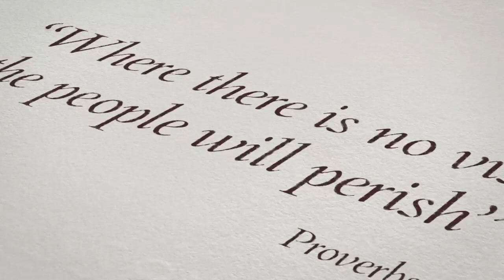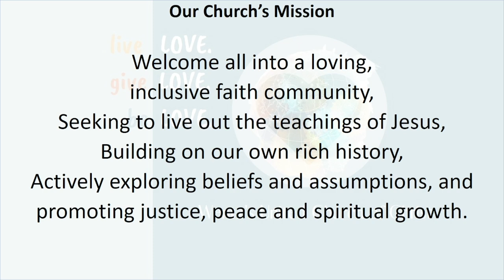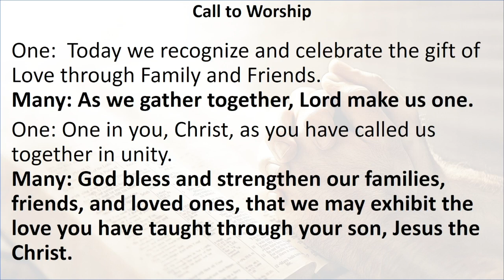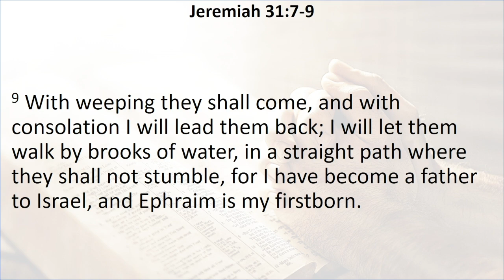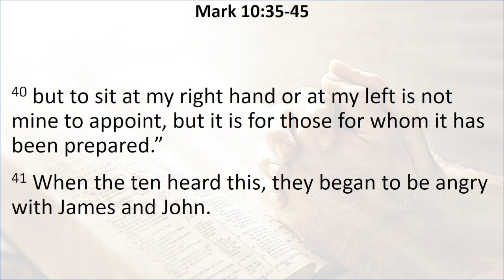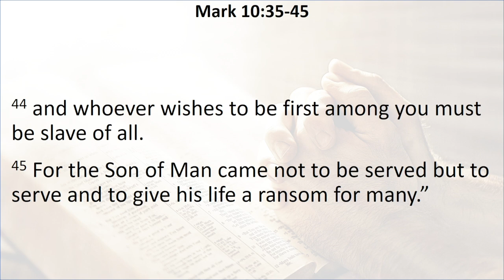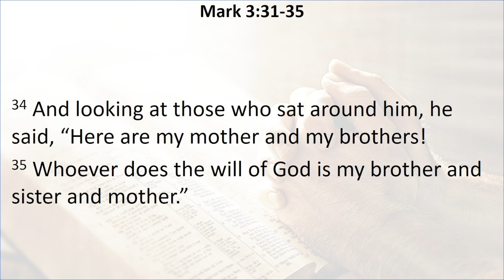2024-10-20 "We Are Family" 2nd Annual Friends & Family Day Highlights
We celebrated our 2nd Annual Family & Friends Day!

Our desire at Wentz's UCC is to reach people and touch lives with a message of hope. If this online ministry blesses you, we would love to hear from you!